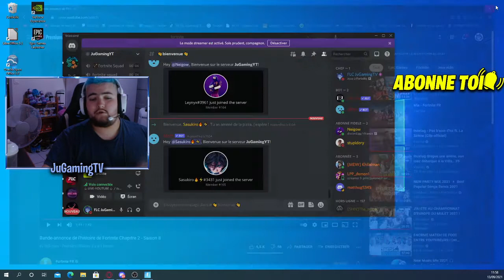VOICI TOUTES LES NOUVEAUTES DE LA SAISON 8 (NEW ARME,CUBE,SKIN,TRAILER,PASS DE COMBAT,MAP)